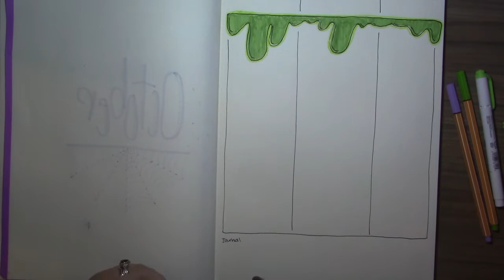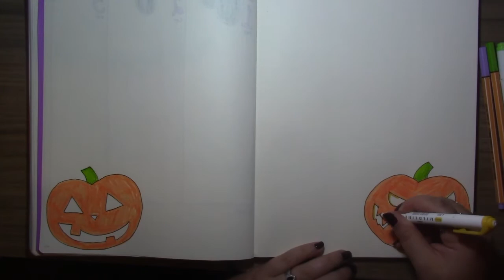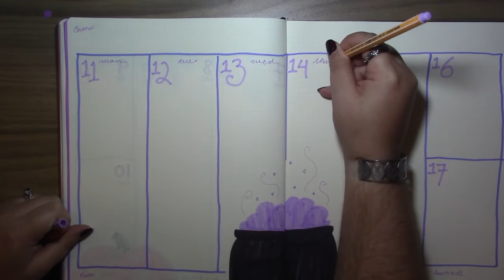Bullet Journal With Me! - October 2021 - Spooky Greens and Purples💚💜🎃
Sorry for the background sounds in this one!